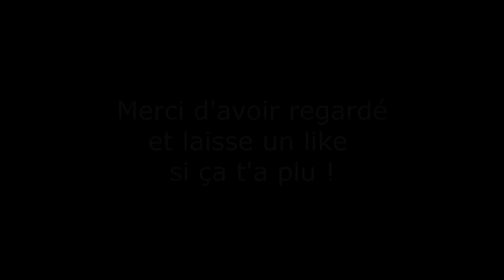FH5 Le Test En Bronco Raptor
Cette semaine le Test se passais sur terre dans Forza Horizon 5. Et la terre c'est toujours pas mon truc.